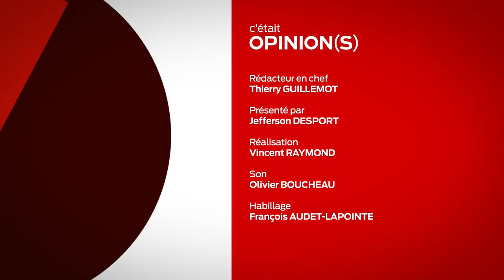Opinion Florent Boudié et Alain David